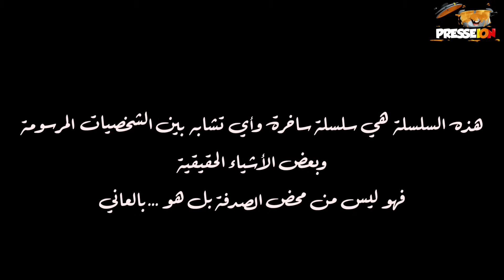شابكة تحفة هز باليزتو و جا لبويا عمر و عائشة الگلاع تتصل بعلي لملاوط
PRODUCTION
 / anouar_khalil

ACTOR